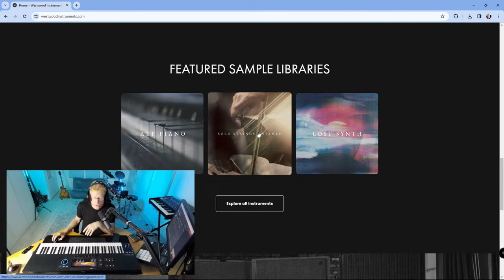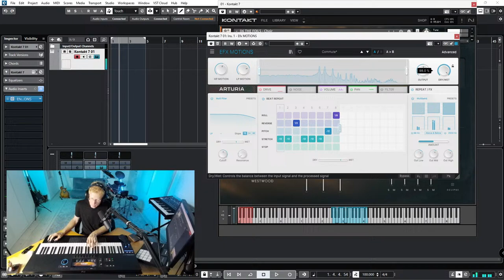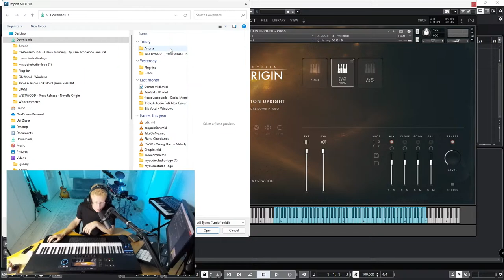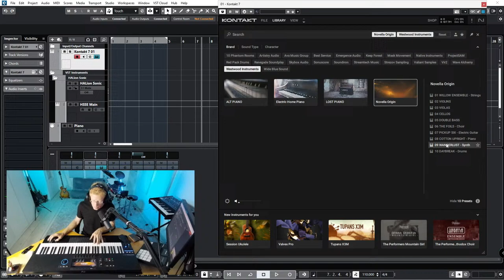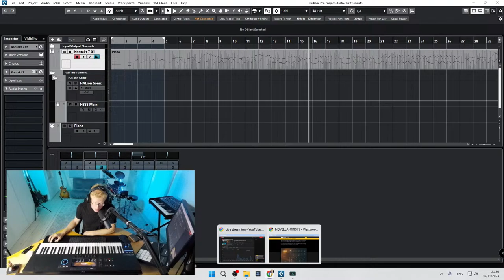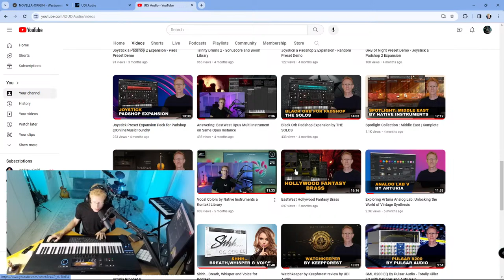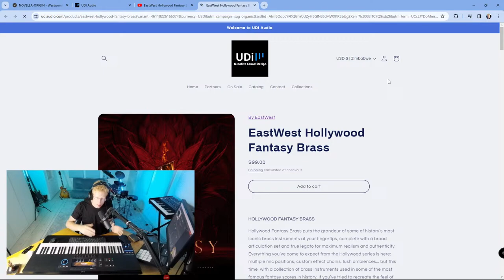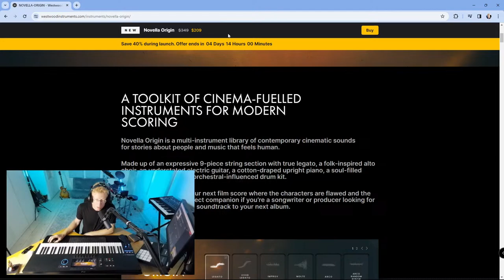Live: Novella Origin is | multi-instrument Kontakt library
Live: Checking Out Novella Origin

A TOOLKIT OF CINEMA-FUELLED INSTRUMENTS FOR MODERN SCORING
Novella Origin is a multi-instrument library of contemporary cinematic sounds for stories about people and music that feels human.

Made up of an expressive 9-piece string section with true legato, a folk-inspired alto choir, an understated electric guitar, a cotton-draped upright piano, a soul-filled analogue synth, and an orchestral-influenced drum kit.

A one-stop library for your next film score where the characters are flawed and the drama is real. And a perfect companion if you’re a songwriter or producer looking for a beautiful, film-inspired soundtrack to your next album.